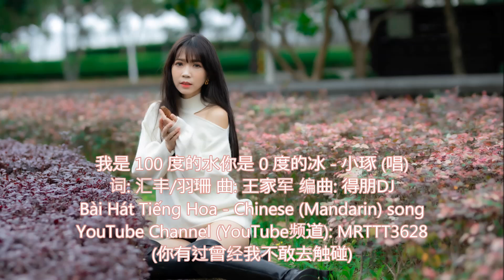我是100 度的水你是0 度的冰 - 小琢 (唱) Bài Hát Tiếng Hoa - Chinese (Mandarin) song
我是100 度的水你是0 度的冰 - 小琢 (唱)
词: 汇丰/羽珊 曲: 王家军 编曲: 得朋DJ
发行: 朝阳市悦耳音乐有限公司

你有过曾经我不敢去触碰
却又不甘就这样错过了爱情
我是100 度的水你是0 度的冰
你用你的温度对我那么无情
也许这一切都是我不该冲动
不知道为什么会对你情有独钟
是我太多情还是你冷冰冰
难道这场相遇注定只是一个梦
茫茫的人海有一万种可能
可能你就是我今生的笃定
我付出所有却不见你心动
我们就像两个季节碰撞出不同
用我的温度能否融化你的高冷
如果我的付出能够让你感动
我情愿等到你沸腾再和你相拥